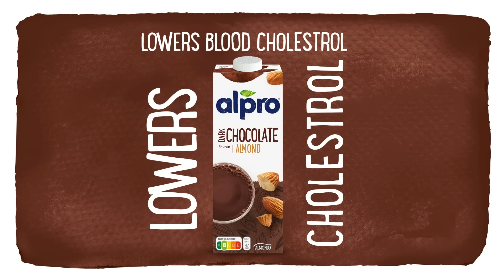Alpro’s sugar-free, dairy-free plant-based range!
Check out Alpro’s sugar-free, dairy-free plant-based range! Our products also contain antioxidants, and lower blood cholesterol.

Try Alpro today!